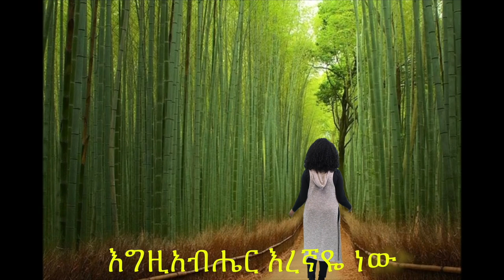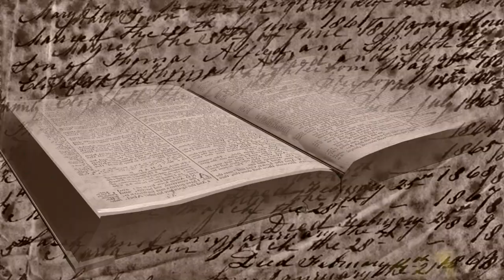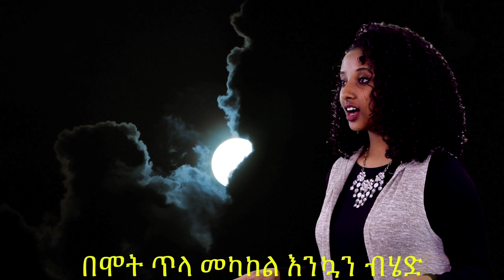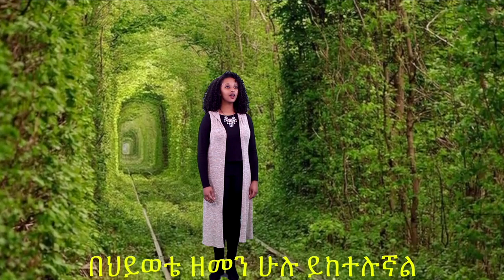G & B Ministry Intervew with Lishan Agonafer Part 1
Getayawkal and Biruktawit have been serving the Lord for more than 30 years in Ethiopia and abroad. These duet singers started their ministry from Sunday school. The entire video can be viewed on this post from G & B Ministry Intervew with Lishan Agonafer Part 1